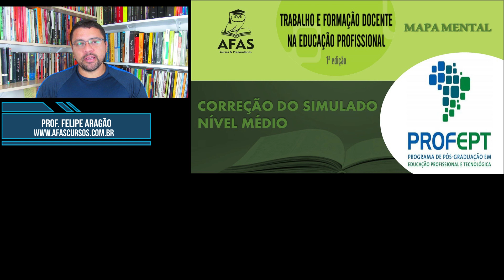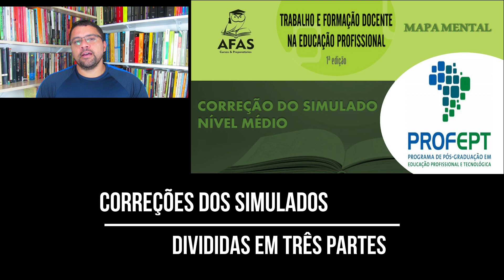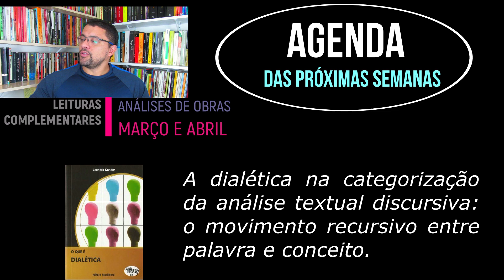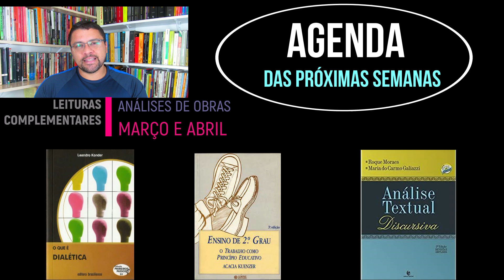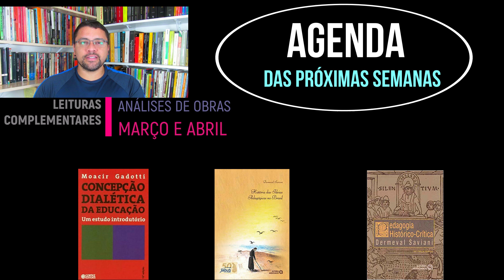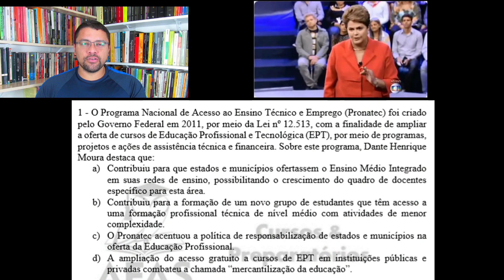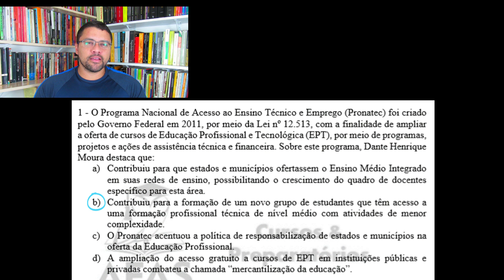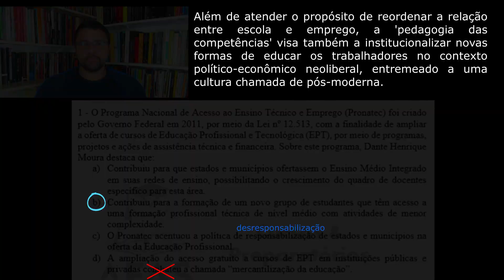PROFEPT 2023 CORREÇÃO DE SIMULADO TRABALHO E FORMAÇÃO DOCENTE MÉDIO PARTE 1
Análise de toda a bibliografia:
Profept 2023
1 - Ensino Integrado, a Politecnia e a Educação Omnilateral: por que lutamos?
2 - Formação no e para o trabalho. Educação Profissional e Tecnológica
3 - A dialética na categorização da análise textual discursiva: o movimento recursivo entre palavra e conceito
4 - Trabalho e escola: a aprendizagem flexibilizada.
5 - Materialismo Histórico-Dialético e suas relações com a pesquisa participante
6 - Marx e a pedagogia moderna.
7 - A educação para além do capital.
8 - Trabalho e formação docente na educação profissional
9 - Interdisciplinaridade e análise da produção científica
10 - História e política da educação profissional.